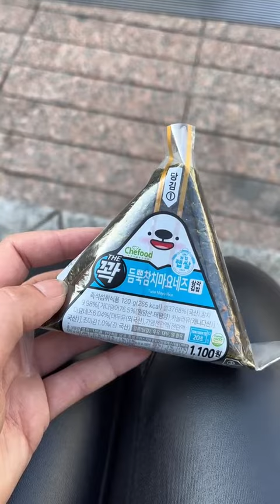Je te fais découvrir ma collation asiatique préférée à Séoul! Voyage en Corée du Sud.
La mission de KOUGAR magazine est de t'inspirer à vivre ta best life! :)

Découvre notre magazine! :)